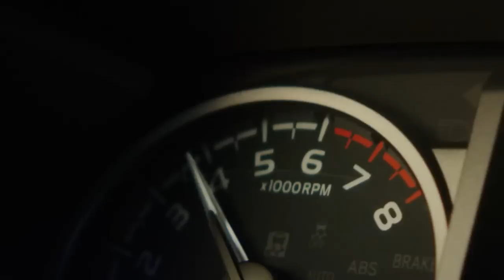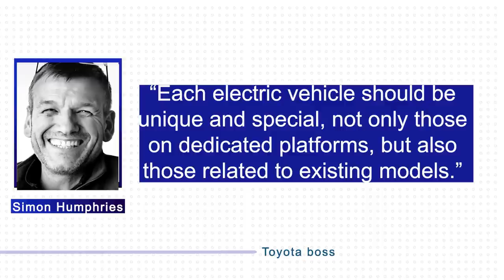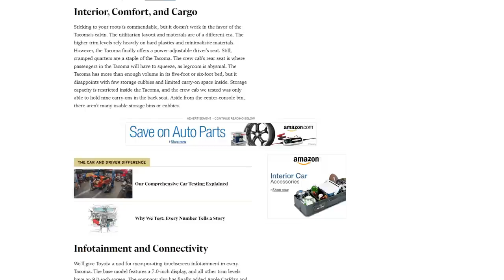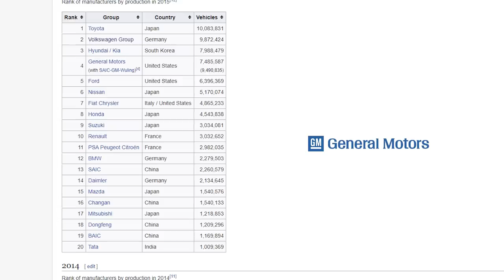Toyotas ALL NEW Electric Truck Can't Be Ignored!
Toyotas new Electric Truck is coming and it is a beat. Ford F150 is the market leading electric EV but Toyota can't be ignored. The all new Toyota electric truck and it is sure to make a big impact in the market. The Tacoma 2023 has always been a popular choice for drivers, and this electric version is sure to be even more popular. Find out more about the new truck in this video.